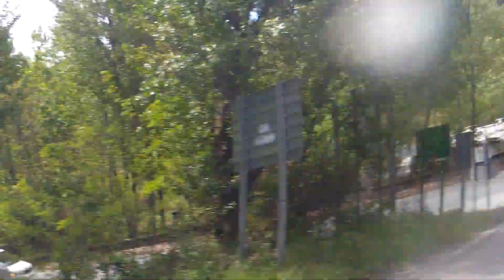GOPR0252 bajada a la avd. del colestterol.MP4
Grupo de Armilla, desde San Miguel Alto